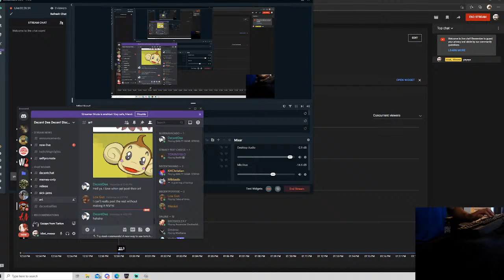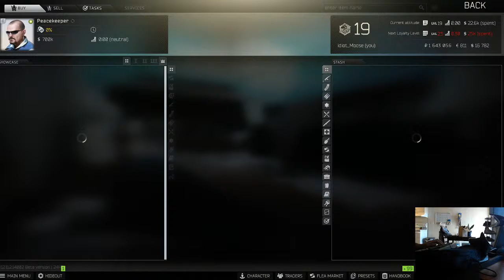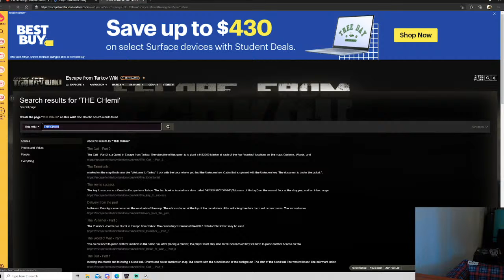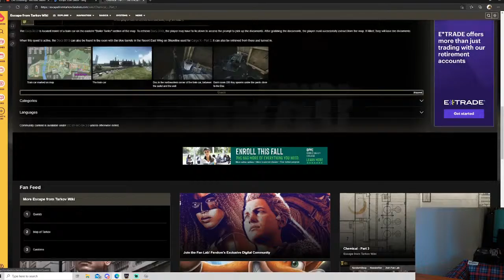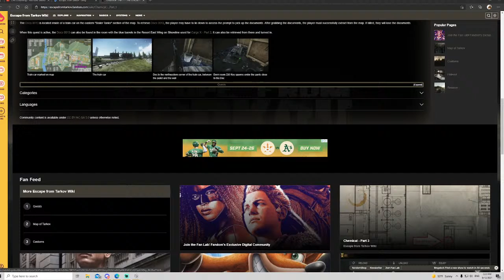Poop Shoot'n... ya feel me breh?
Getting HIGH! (on the scoreboard & LIFE!)